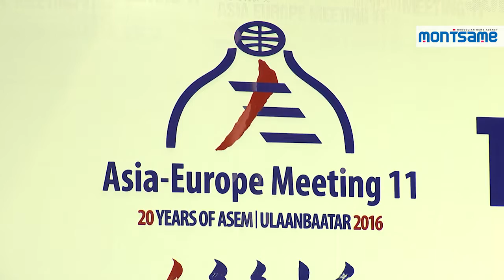АСЕМ ийн улс орнууд асуудлаа бүрэн илэрхийлж чадсан